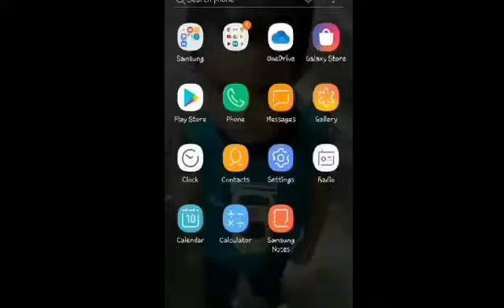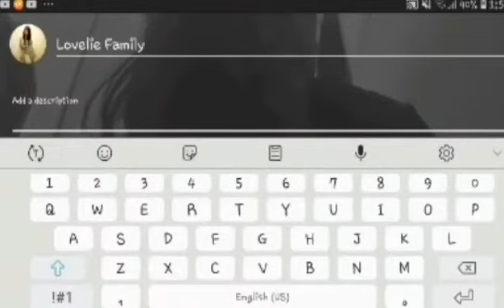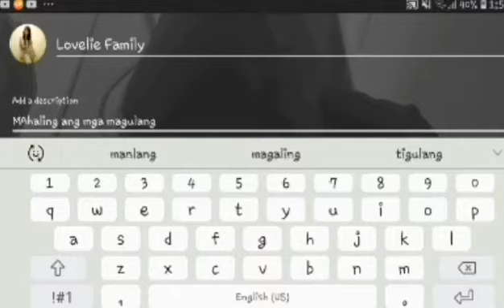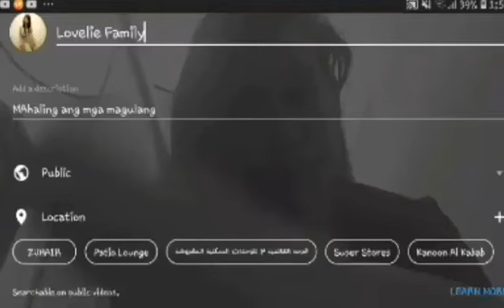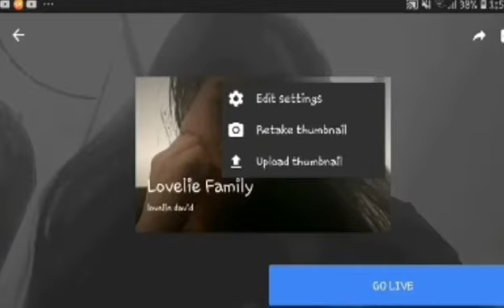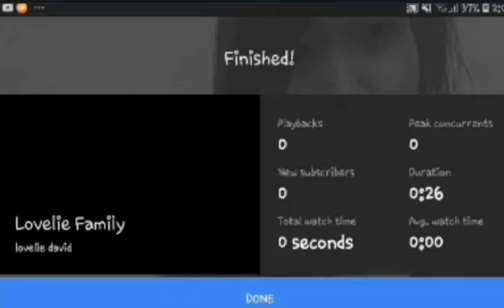How to live-streams on youtube | paano mag live gamit ang phone | mobile | lovelie David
Welcome saaking channel mga boss ako nga pla si lovelie david Madali ang ang step mga boss panoorin lamang po sa vediong ito ang lahat ng details thank u po